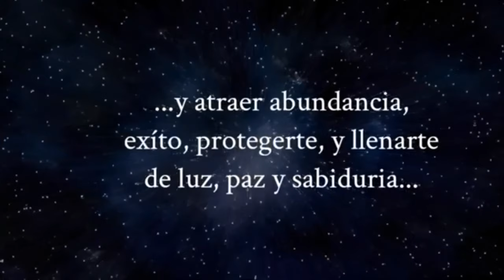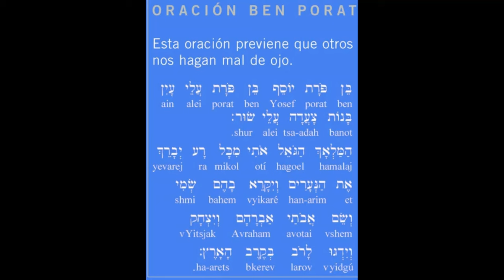Fabrica tu pulsera de ultra-protección según la Kabbalah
En esta master class aprenderás a fabricar de forma correcta y según los preceptos dela Kabbalah, la pulsera de ultra-protección.